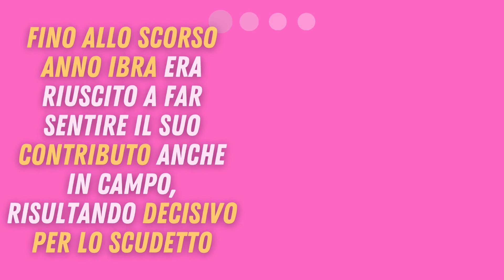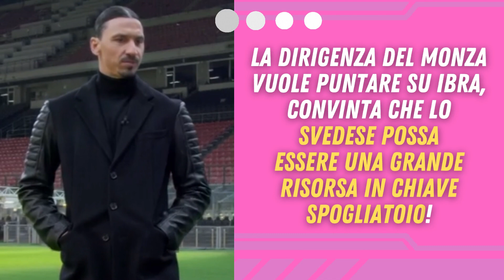IBRAHIMOVIC VIA DAL MILAN MA RESTA IN SERIE A!